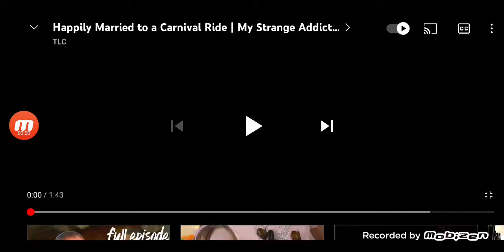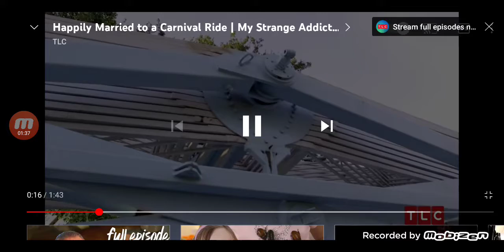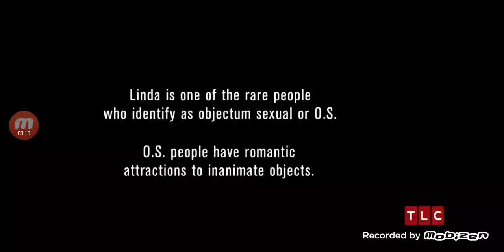Married to a... carnival ride!?!?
I mean it's good to find that one person that you love that one special person, but if that special person is a carnival ride...then you've got a problem